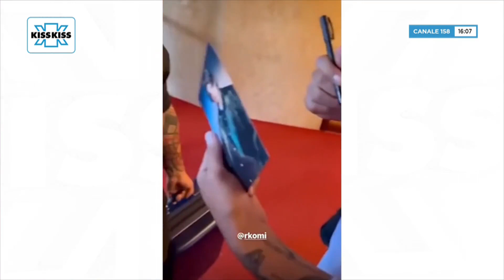Tananai a Radio Kiss Kiss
Tananai è stato ospite a Radio Kiss Kiss nel programma "I Corrieri di Kiss Kiss" con Paolo e Ciro.

(02/12/2022)